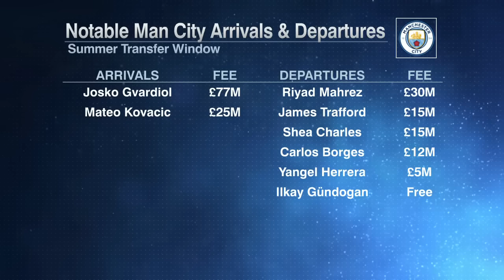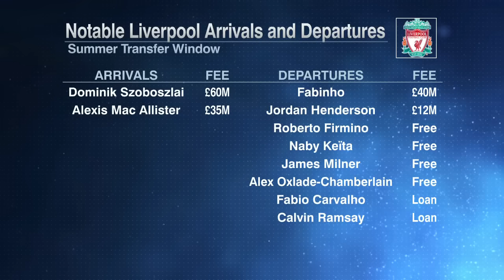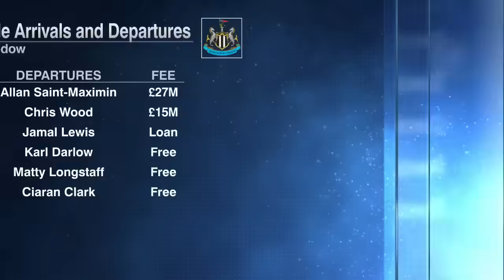Liverpool finishing SECOND?! 👀 ESPN FC shares their Premier League predictions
The ESPN FC panel of Dan Thomas, Ian Darke, Steve Nicol, Alejandro Moreno and Stewart Robson give their predictions for the upcoming Premier League season as it kicks off on Friday, August 11th.